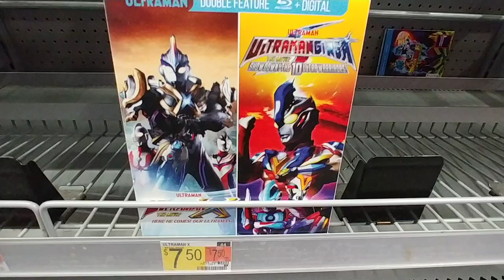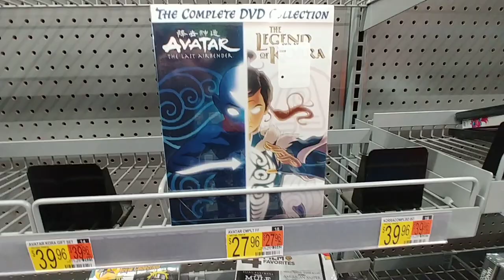Anime Movies At Walmart - Dec. 2020